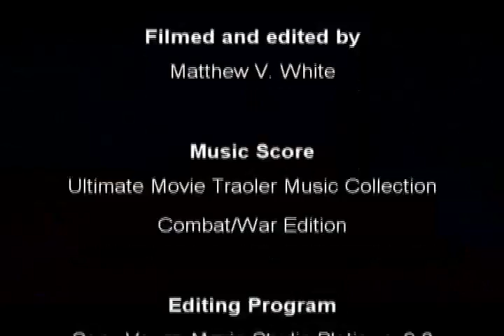I'm a Soldier Promo two